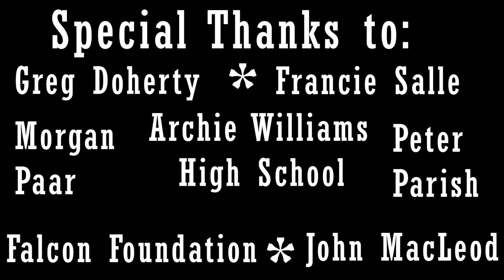L1C3N5E 2. PL8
Two siblings look back on their lives and play a childhood game as the eldest  is being driven to college.

Filmmakers:
Jac Craig
Izzi Lipari Maxson
Miles Lavoie
Cyril Veyrac
Jorge Castillio

Actors:
Maddie Barbee
Dante Canela
Achilles Das
Jorge Castillio

Special Thanks:
Elena Craig
Francie Salle
Greg Doherty
Morgan Paar
Peter Parish
John MacLeod
The Falcon Foundation
Archie Williams High School